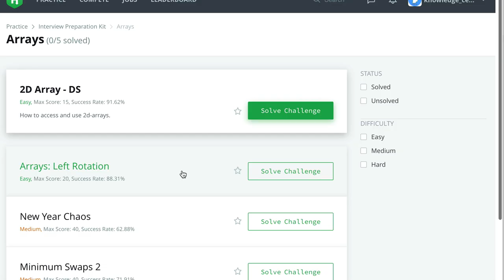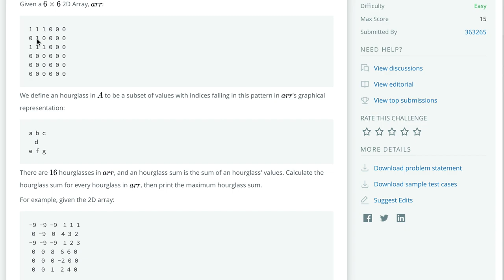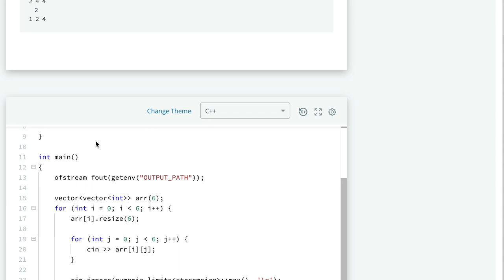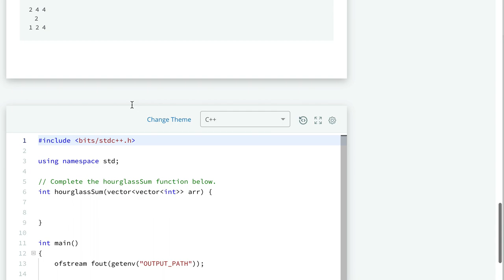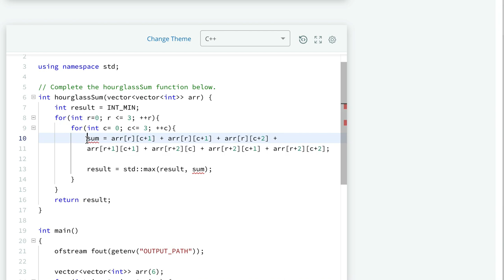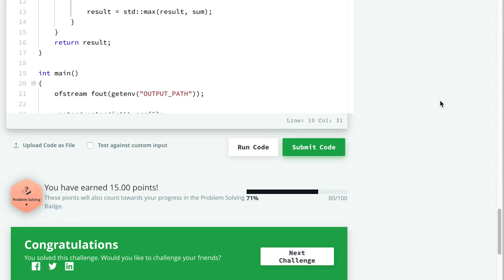Hackerrank #5: 2d Array Hourglass | C++ | Solution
Solution to 2D array hourglass problem on Hackerrank's Interview Preparation kit Arrays.
Best Books For Data Structures & Algorithms for Interviews:
1. Cracking the Coding Interview
2. Cracking the Coding Interview Paperback
3. Coding Interview Questions - Narasimha Karumanchi
4. Data Structures and Algorithms Made Easy - N. Karumanchi
5. Data Structures & Algorithms made Easy in Java - N. Karumanchi
6. Introduction to Algorithms - CLR - Cormen, Leiserson, Rivest

hackerrank 2d array hourglass solution c++,